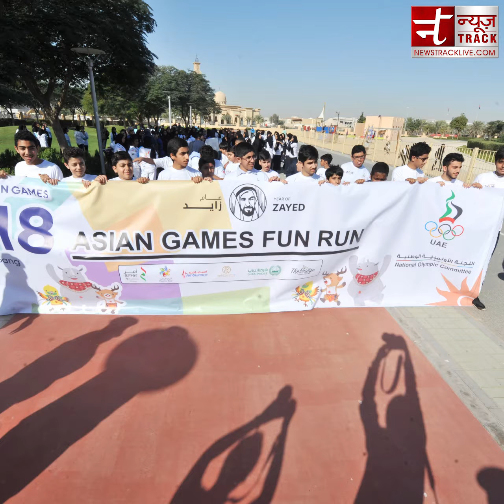Asian Games 2018 | Jakarta Palembang 2018 Asian Games Schedule,Date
Asian Games 2018 : Jakarta Palembang 2018 Asian Games will start on 18 Aug 2018 to 2 Sep 2018 newstracklive gives  Asian Games 2018 schedule ,Asian Games 2018 date and Much more ..
About Channel:
Newstracklive is the best news sharing portal with 24 hour coverage,newstracklive covers all breaking news,technology news,Automobile, politics,entertainment news,food receipes and sports news from India & Worldwide.

Note 2 :-
We will respectfully remove it. None of these images, music & video clips were created/owned by us. We do not get any monetary gain from this.